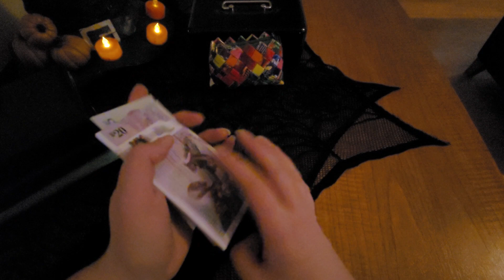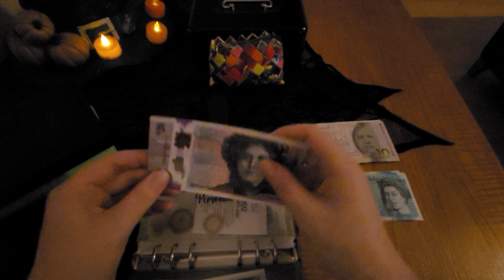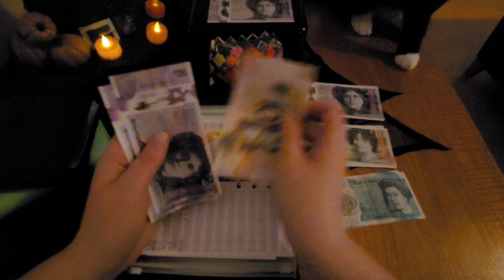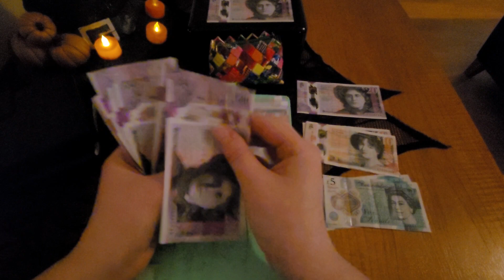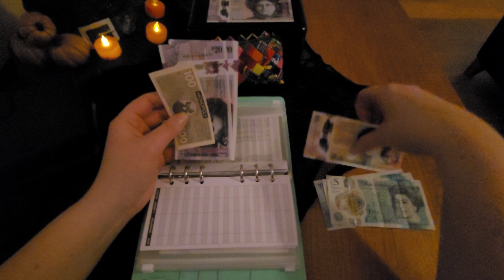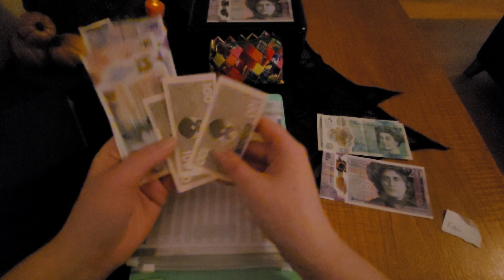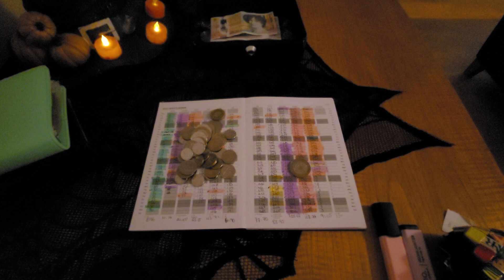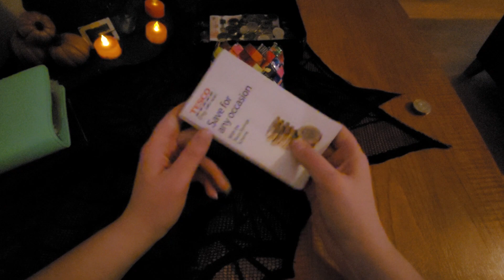UK Cash Stuffing//October wk1// Spooky season 🎃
week 1 of October uk cash stuffing. let's save some cash and enjoy the spooky season